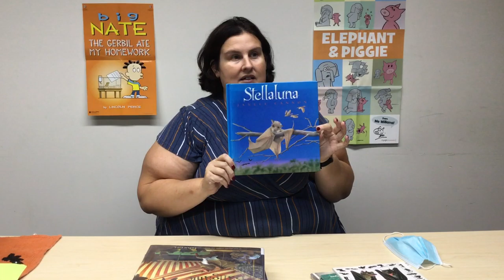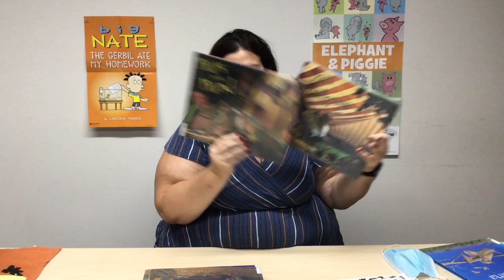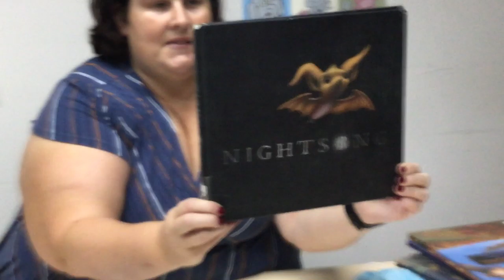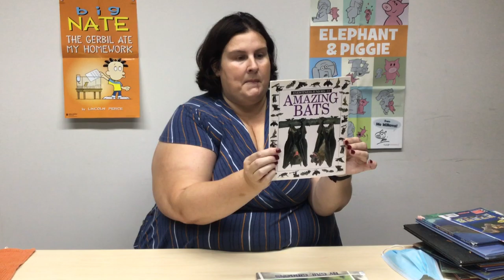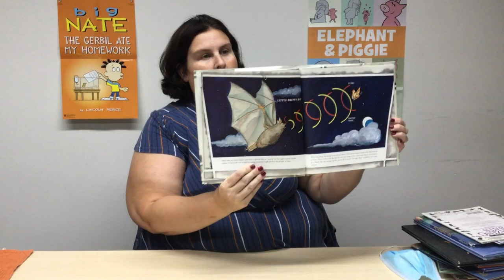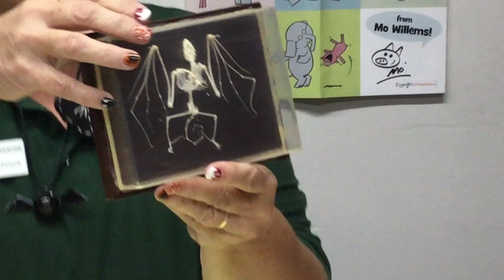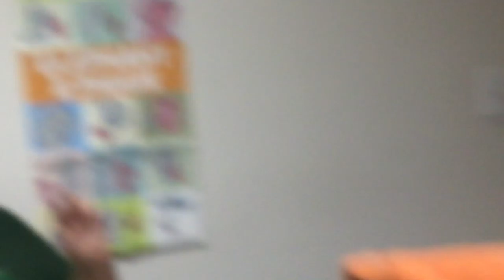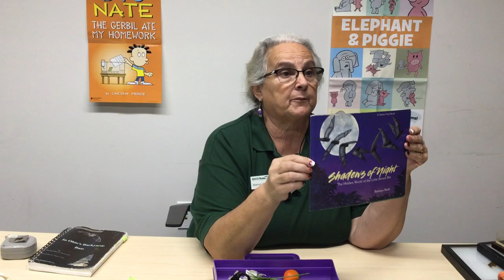Ohio Nature Education and FCDL present Bat Week!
Hooray for Bats! Learn all about these fascinating creatures with Mrs. Van from Ohio Nature Education, and check out some cool bat books with FCDL's Miss Tara.